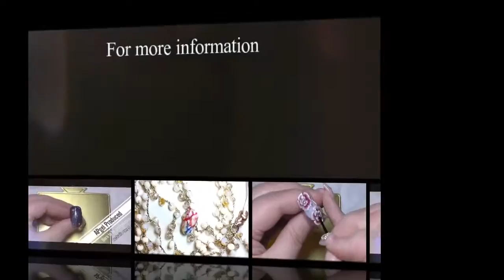Glamorous Stone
Merry Christmas,everyone. Welcome to Aureola Australia.
We found this mistery jewel design is eyes catching and we have to share with you.
The APgel we used:
01-- BACK
10-- BLUE
88-- GLAMOURUS BLUE
Base Gel
Top Gel
To place an order, you can contact Elise Li 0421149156